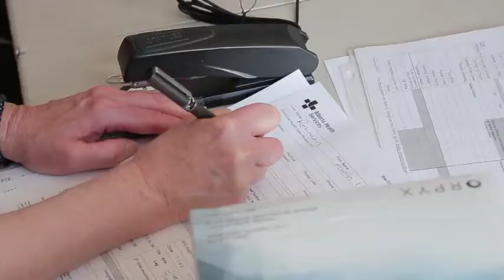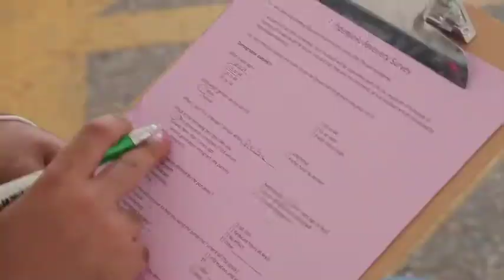Akram Jomaa Vacsen